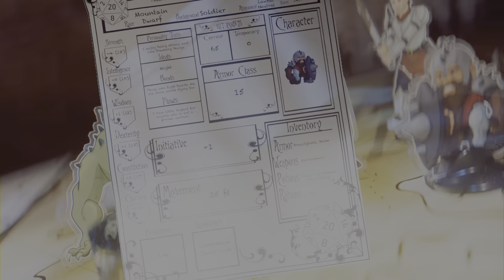SKYRIM RPG DRAGON SOUL PS5 review SKYRIM PSN SILVERSTRIPE #№1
Trophy bronze SKYRIM RPG DRAGON SOUL

Full 1080p 60fps for best.
Watch video in full 1080p 60fps